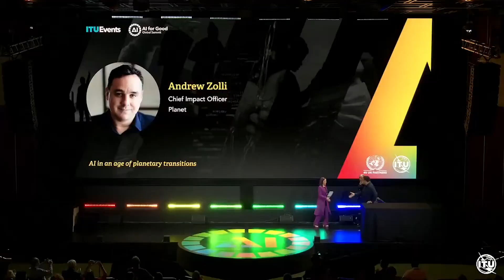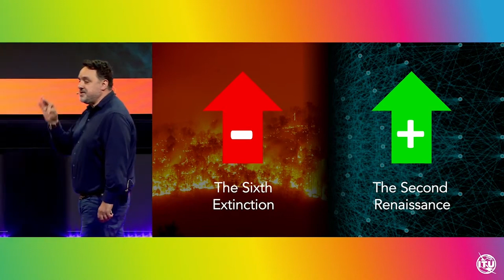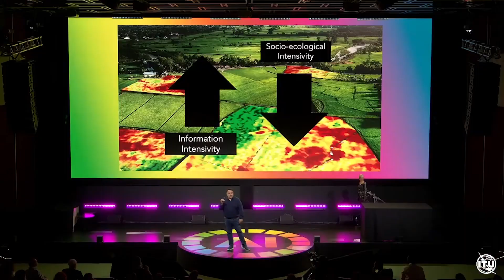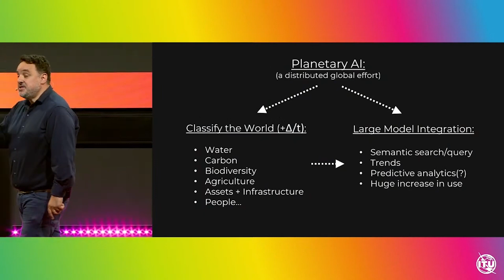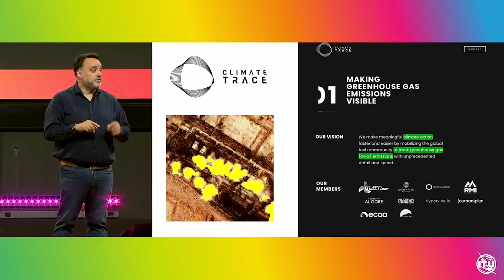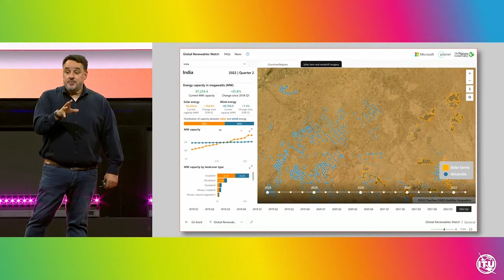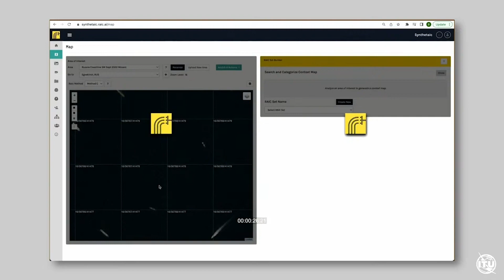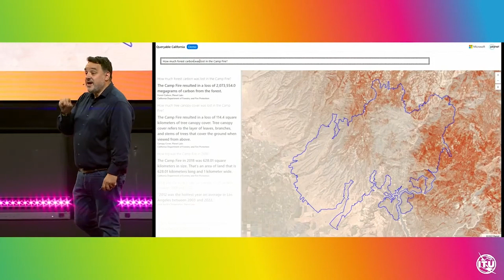AI in an age of planetary transitions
The integration of AI, networks of sensors and the data they produce hold the promise of transforming humanity’s relationship to, and governance of the planet. An age of unprecedented transparency and agility, in areas like climate, nature, food systems, trade and security, among many other areas, present new pathways toward more sustainable, accountable and inclusive futures. In this session, Planet’s Chief Impact Officer will explore some early “downpayments” on these planetary AI futures, and how we might ethically steward their emergence

Speaker:
Andrew Zolli
Chief Impact Officer
Planet